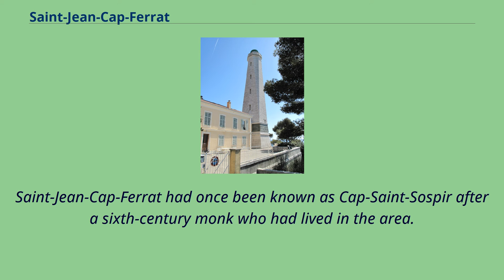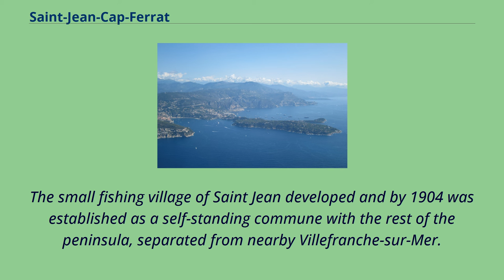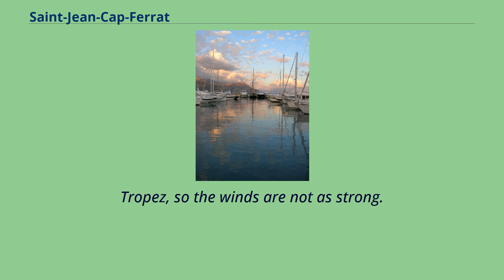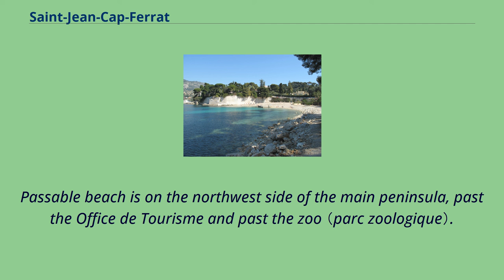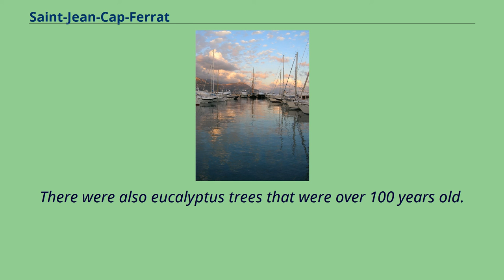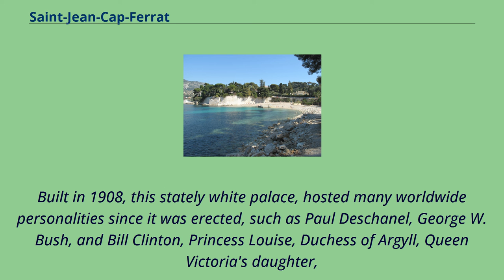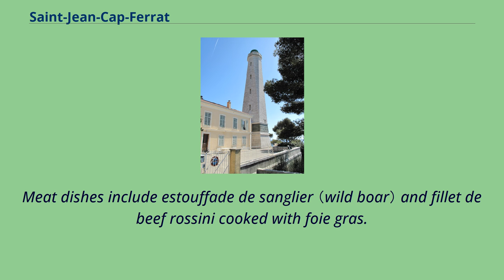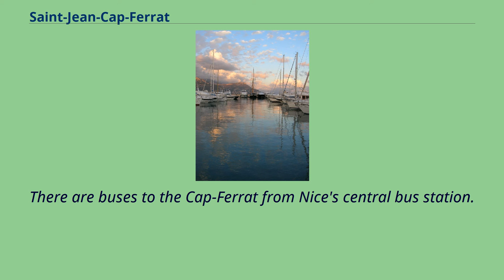Saint-Jean-Cap-Ferrat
Communes_of_Alpes-Maritimes
Saint-Jean-Cap-Ferrat （French pronunciation: [sɛ̃ ʒɑ̃ kap fɛʁa]; Occitan: Sant Joan de Cap Ferrat; Italian: San Giovanni Capo Ferrato） is a commune in the Alpes-Maritimes department in the Provence-Alpes-Côte d'Azur region in Southeastern France.
In 2017, it had a population of 1,573.
Saint-Jean-Cap-Ferrat is located on a peninsula next to Beaulieu-sur-Mer and Villefranche-sur-Mer and extends out to Cap Ferrat.
Its tranquillity and warm climate make it a favourite holiday destination among the European aristocracy and international rich who visit the French Riviera.
The history of Saint Jean Cap Ferrat shows that the town was known to the ancient Greeks as Anao, the site of present days Cap Ferrat was first settled by Celto-Ligurian tribes, then by the Lombards at the end of the 6th century.
Sant Ospizio （or Saint Hospice）, a hermit friar, is said to have inhabited a tower on the Eastern part of the peninsula.
Saint-Jean-Cap-Ferrat had once been known as Cap-Saint-Sospir after a sixth-century monk who had lived in the area.
In the 8th century, the history of Saint Jean Cap Ferrat changed when the Saracens occupied the site and used it as a base for pirating until the 11th century.
By 1388, the territory of Saint Jean Cap Ferrat with the entire County of Nice was given by treaty to the Dukes of Savoy （see also History of Villefranche-sur-Mer）.
The history of Saint Jean Cap Ferrat tells that Duke Emmanuel Philibert of Savoy built a fort at Saint-Hospice in 1561 in an effort to secure the coastline from invaders.
The fort was destroyed in 1706 by the Duke of Berwick when Nice was occupied by the French armies of King Louis XIV. During the 18th century, the
history of Saint Jean Cap Ferrat changed when the area - officially part of the Kingdom of Sardinia - was occupied off and on by the French.
It was returned to the Kingdom of Sa...